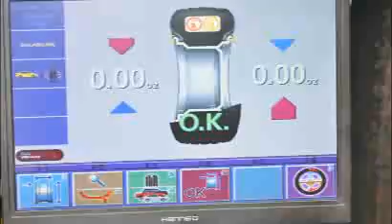Double B Automotive in Guelph, ON - Goldbook.ca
Double B Automotive is proudly owned and operated by Brad and Karli Busch a dynamic husband and wife team who opened their doors July 2005 with a vision to change the customer service experience in the automotive industry.